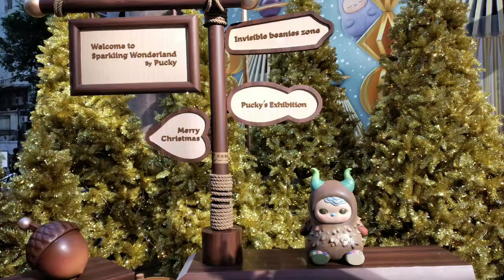CHRISTMAS DECORATIONS 2021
Christmas Decorations 2021 at Timesquare Plaza Hongkong @aprilzenadventure